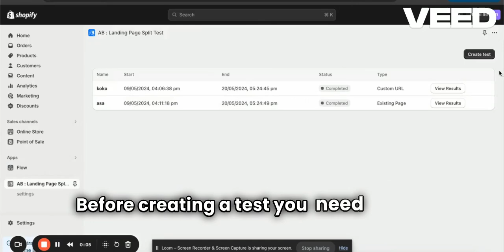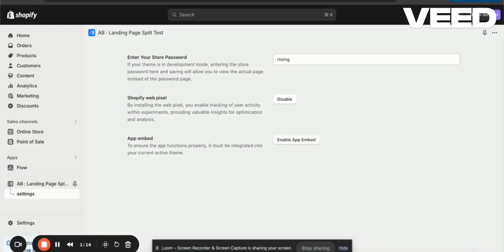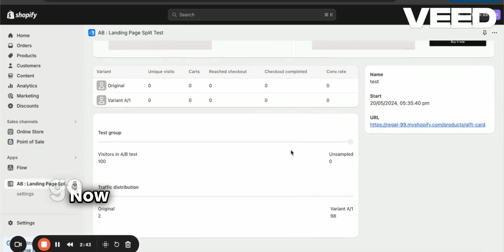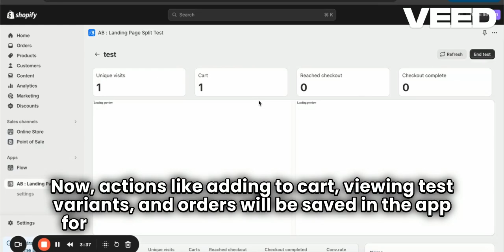How to do A/B testing in Shopify store pages.